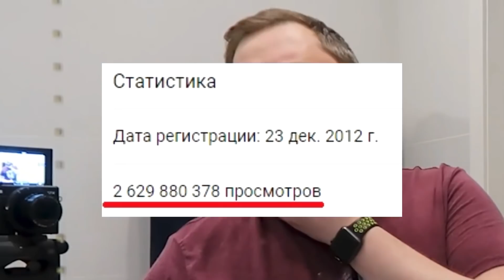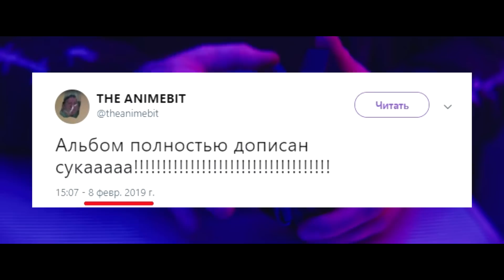Спилберг ВСТРЕЧАЛАСЬ со ВЗРОСЛЫМ МУЖЧИНОЙ | Кузнецов СТАНЕТ ПАПОЙ?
В этом выпуске вы узнаете: Саша Спилберг призналась, что встречалась со взрослым мужчиной. Неужели Руслан Кузнецов скоро станет папой? Руслан Кузнецов и Ила ждут ребенка? Дан Кашин объявил дату выхода своего альбома. Брайн Мапс выпустил музыкальное видео. А ЯнГо снял пародию на билли Айлиш.